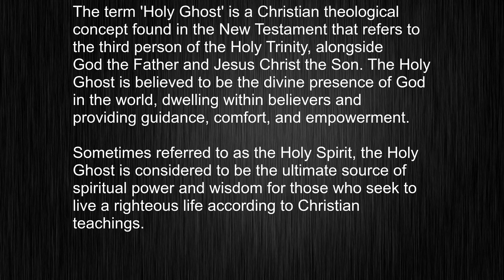What Does "Holy Ghost" Mean? Learn the Standard Pronunciation!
This video tells you what "Holy Ghost" means, how to pronounce it, provides a pronunciation guide and an accurate definition.
   00:00 Pronunciation
   00:24 Meaning

   - What is the meaning of Holy Ghost
   - How to say Holy Ghost
   - What is the definition of Holy Ghost
   - How to pronounce Holy Ghost

   Visit our free audio/video dictionary tutorial to learn how to correctly pronounce words/names and to learn their meanings, definitions, just like Holy Ghost definition and meaning in Merriam-Webster, Holy Ghost definition and meaning in Collins English Dictionary, Holy Ghost definition and meaning in The Oxford English Dictionary, Holy Ghost definition and meaning in Longman Dictionary of Contemporary English, Holy Ghost definition and meaning in Cambridge Advanced Learner's Dictionary, and more.